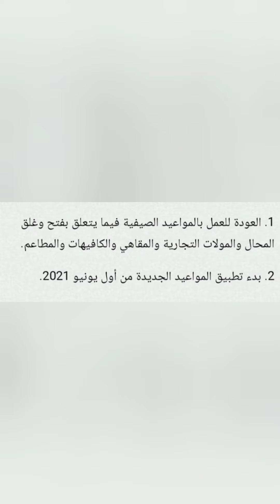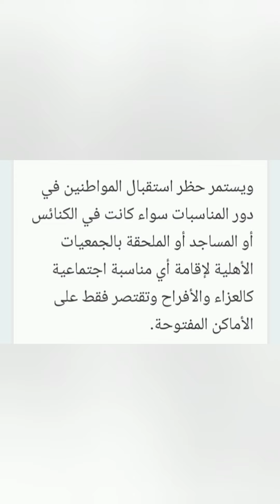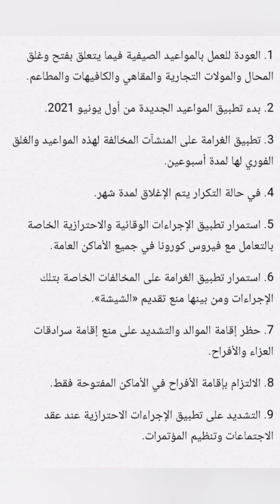عاجل /تنفيذ قرارات مجلس الوزراء اليوم. وعقوبة من يخالف القوانين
مؤتمر مجلس الوزراء د مصطفى مدبولى
اهم القرارات التى تم اتخاذها
عقوبة من يخالف القرارات